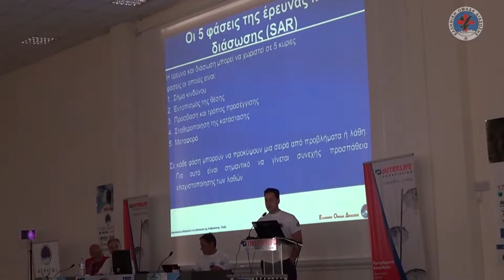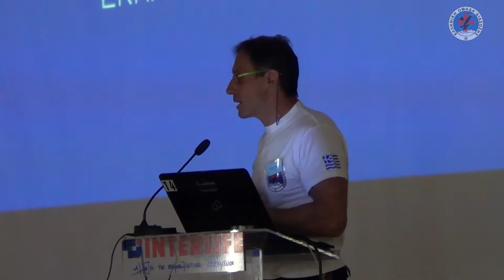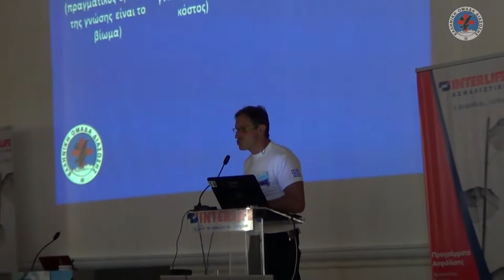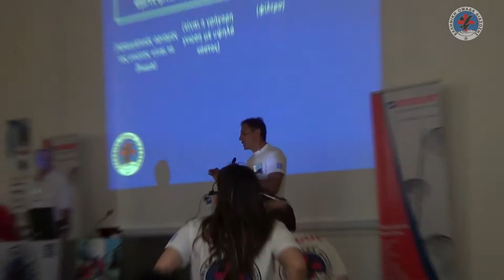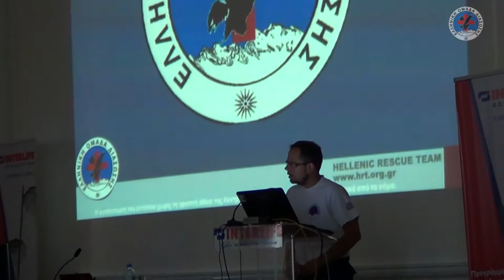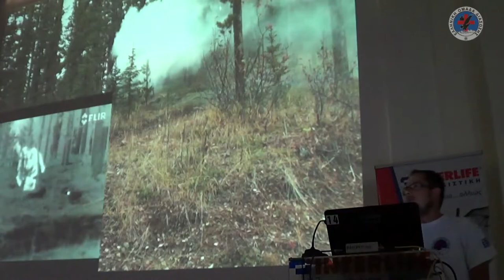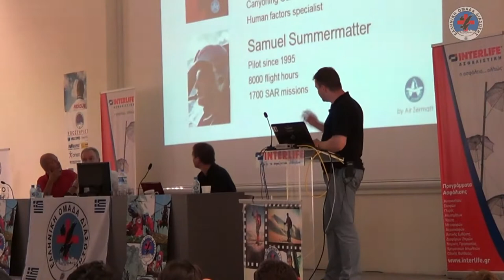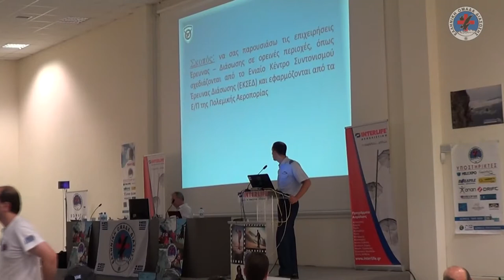Το 8ο ΠΑΝΕΛΛΗΝΙΟ ΣΥΝΕΔΡΙΟ ΟΡΕΙΝΗΣ ΔΙΑΣΩΣΗΣ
Ένα από τα μεγαλύτερα δρώμενα στο χώρο της Ορεινής Διάσωσης πραγματοποιήθηκε εφέτος στη Θεσσαλονίκη. Πρόκειται για το 8ο Πανελλήνιο Συνέδριο Ορεινής Διάσωσης, στο οποίο συμμετείχαν ομιλητές από τη Γαλλία, την Ελβετία το Βέλγιο, αλλά και εκπρόσωποι τοπικών φορέων. ...»
Το Συνέδριο έγινε την Παρασκευή 17, το Σάββατο 18 και την Κυριακή 19 Μαΐου 2013.
Το θεωρητικό μέρος πραγματοποιήθηκε στις εγκαταστάσεις της ασφαλιστικής εταιρείας Interlife, στη Θέρμη. Οι ασκήσεις - επιδείξεις πραγματοποιήθηκαν  Κυριακή, στο Ρετζίκι και στο Χορτιάτη.